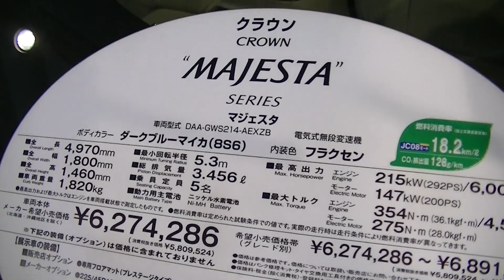トヨタ マジェスタ ハイブリット ＨＶ 新車 新型（現行型） メガウェブ TOYOTA 動画